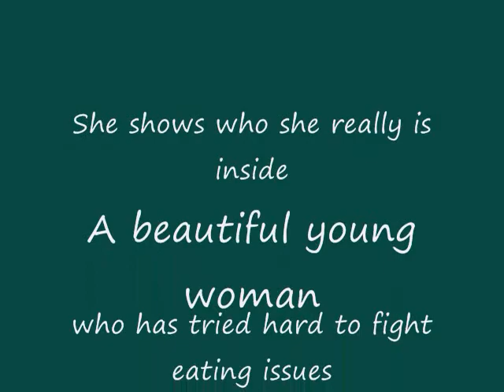My daughter Before Surgery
My daughter wanted to talk a little about her feelings on the surgery and living with a person with an eating disorder.